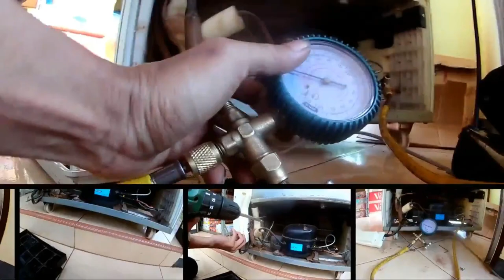CARA CEPAT MEMPERBAIKI KIPAS ANGIN MATI TOTAL paling aman